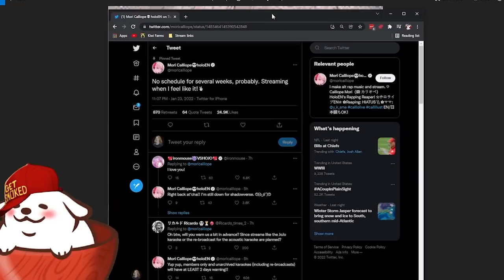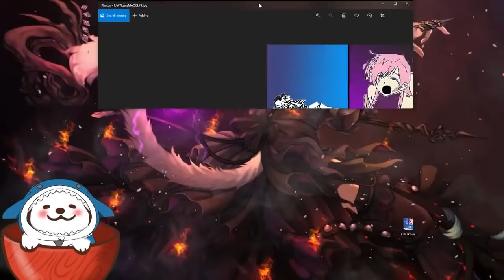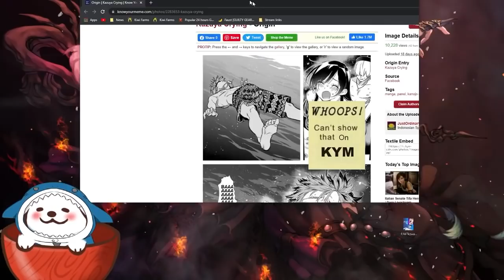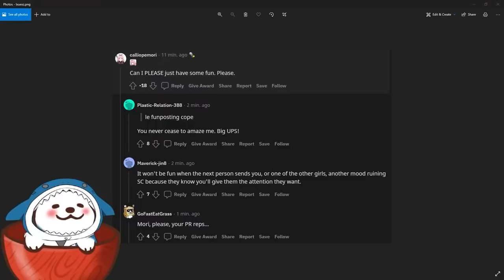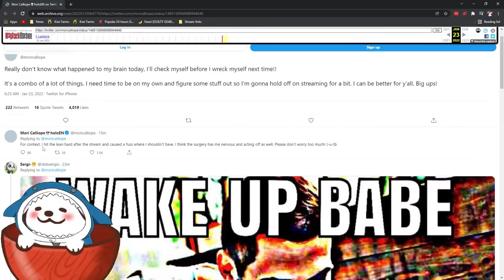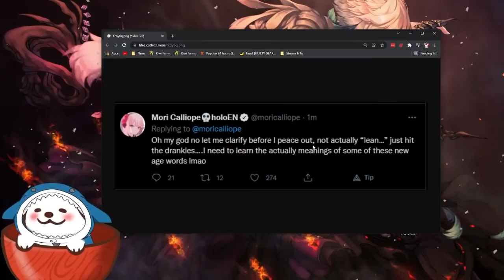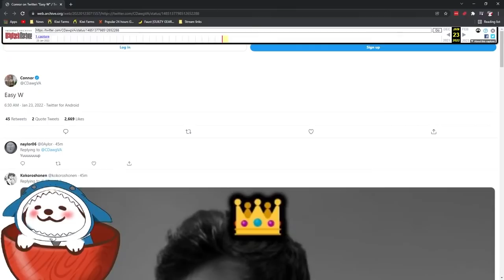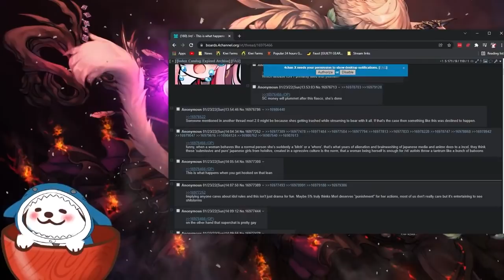Calliope Mori update I A Lean fortified experience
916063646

Want to give me money but not Susan?

BTC: 3ES6uDuGfMwY6MFMesqQLhwMiMD7sL1TiP